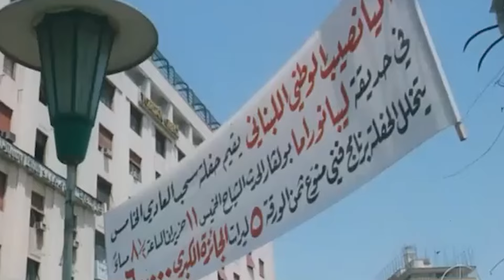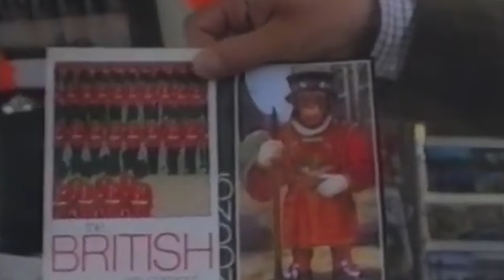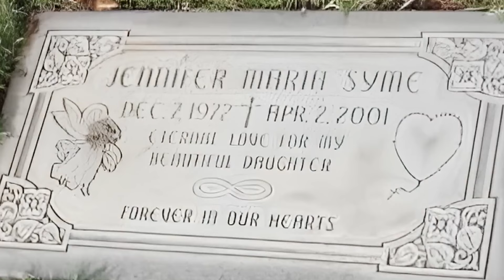60 éves a kiválasztott, Keanu Reeves ► You are breathtaking!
60 éves a kiválasztott, azaz Keanu Reeves! Videóval emlékezünk meg karrierje és élete legfontosabb pillanatairól, érdekességekről.
Nektek melyik a kedvenc Keanu filmetek, és miért a John Wick?